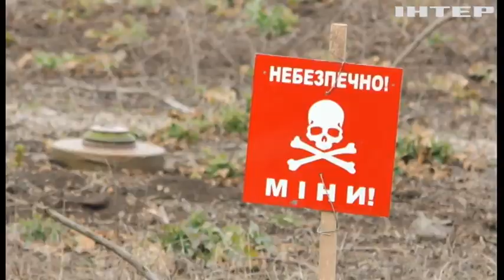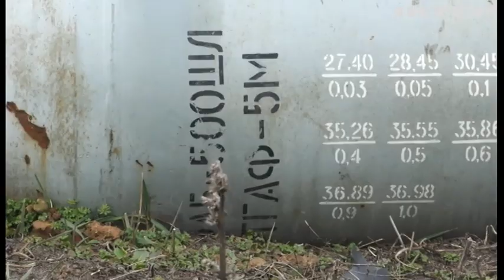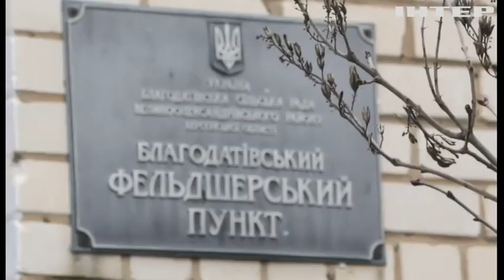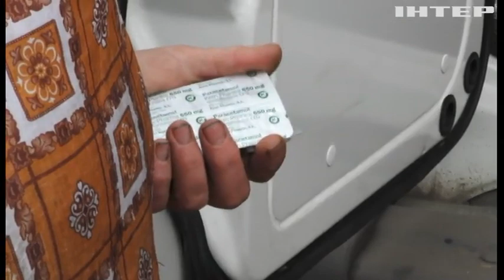Окупанти продовжують вогневий терор Херсонщини: черкаські медики вирушили на деокуповану територію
Російські окупанти і далі влаштовують вогневий терор Херсонщини. Сьогодні внаслідок удару з артилерії в обласному центрі загинув чоловік. Гатять рашисти і по селах, які й без того - понівечені та пошматовані окупацією. До того ж, майже кожен метр української землі - росіяни нашпигували мінами.

Кореспондент ТК "Інтер" Станіслав Кухарчук разом із черкаськими медиками екстренки вирушив на деокуповану Херсонщину. Деталі - в сюжеті.